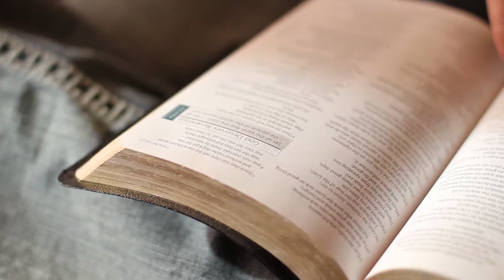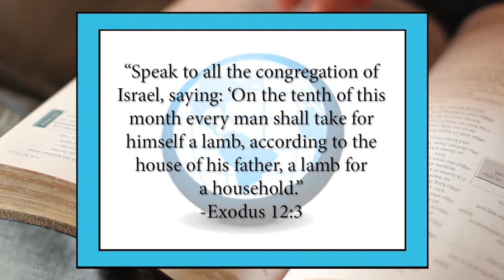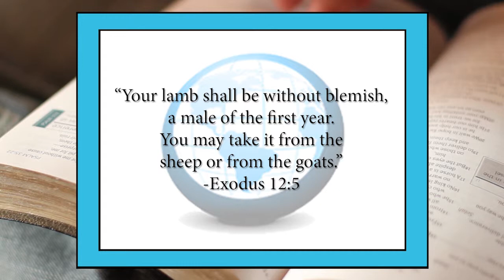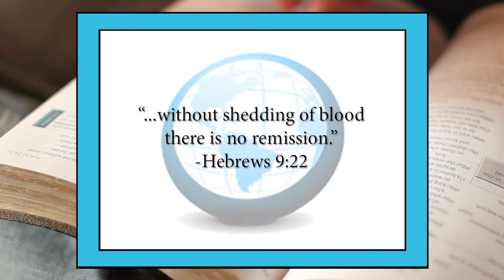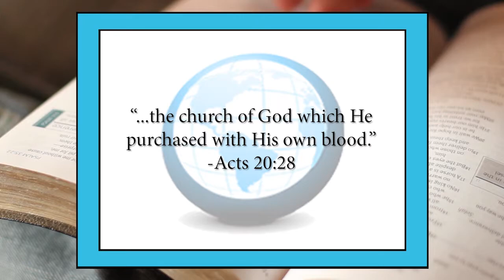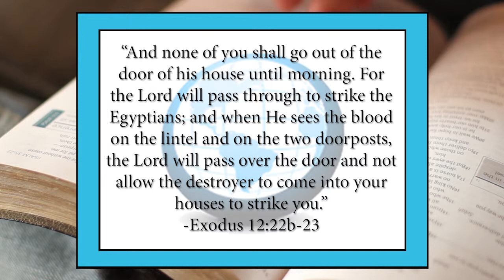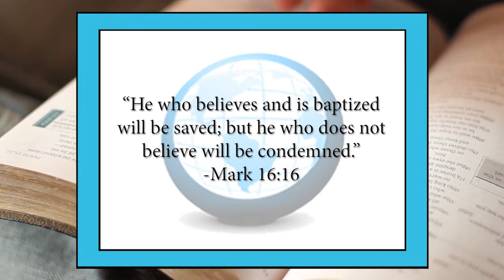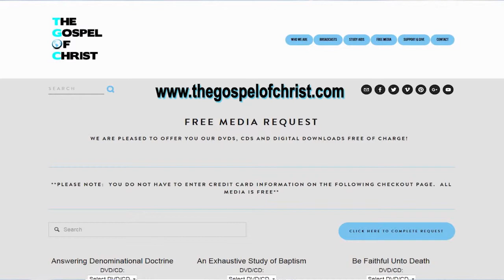The 'New' Passover Lamb - Old Testament Studies - The Gospel of Christ - OTS 8